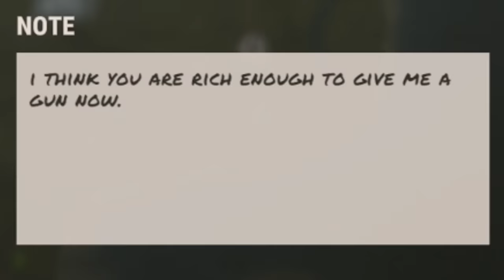my most profitable raid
this is episode nine. the best raids of the wipe...